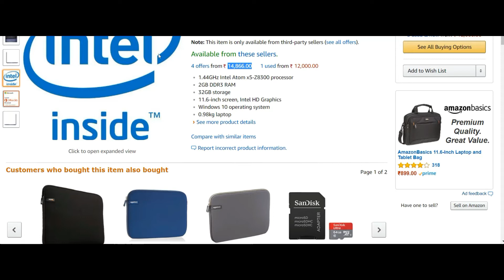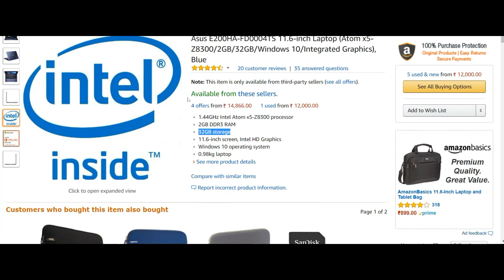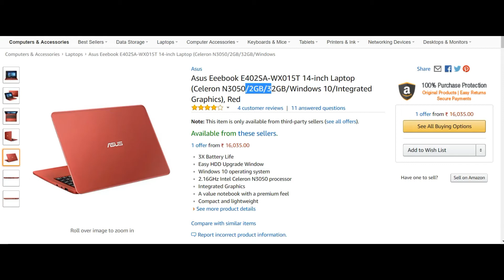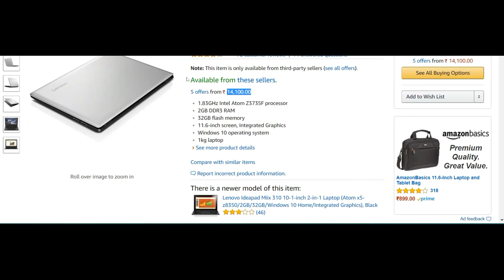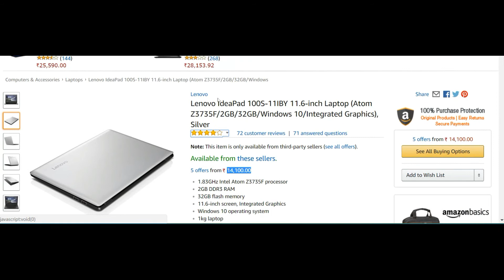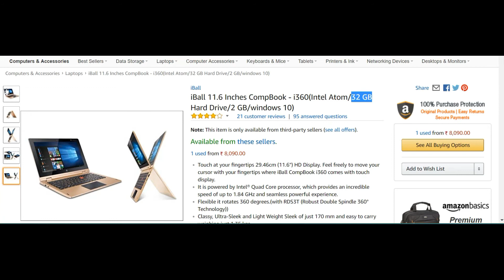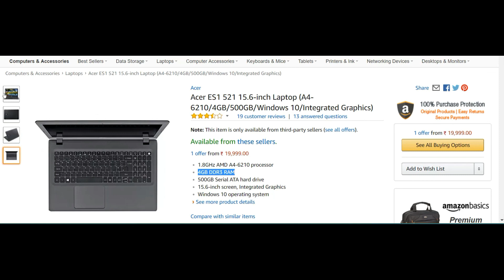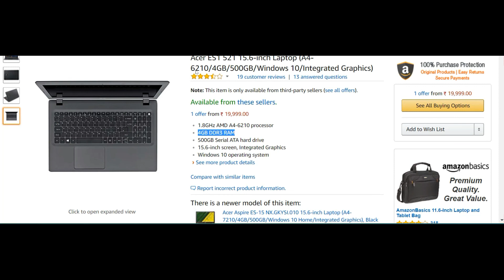Best 5 Budget Laptop Under Rs 20,000 In India JULY 2017. [HINDI]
Best 5 Budget Laptop Available in Amazon India. Buying links are given below.

Asus E200HA-FD0004TS 11.6-inch Laptop, Blue :

Asus Eeebook E402SA-WX015T 14-inch Laptop, Red :

Lenovo IdeaPad 100S-11IBY 11.6-inch Laptop, Silver :

iBall 11.6 Inches CompBook - i360

Acer ES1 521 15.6-inch Laptop

Install our Android app from this link.

Keep Watching iGadget Gyaan :)